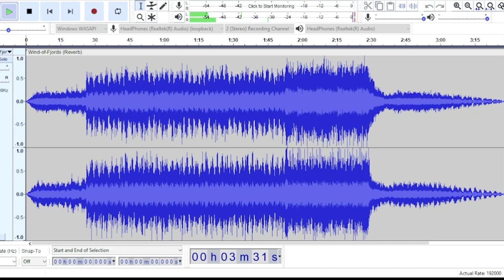Wind Of Fjords (Church Hall Reverb)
Made using Audacity